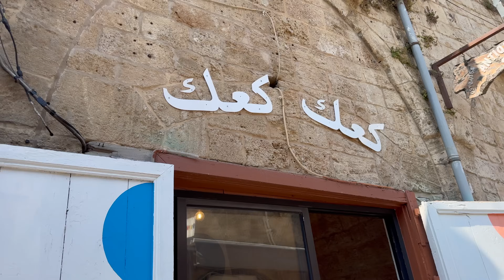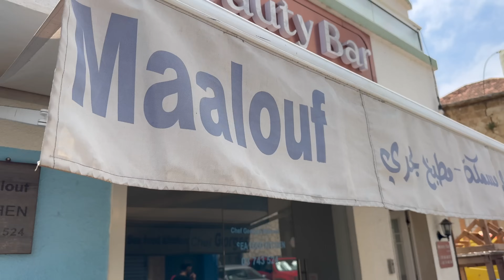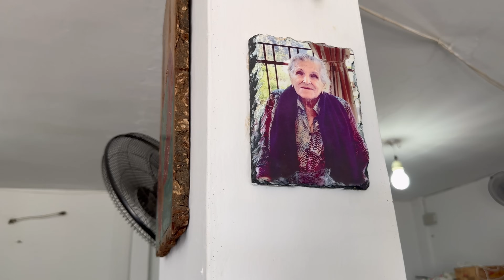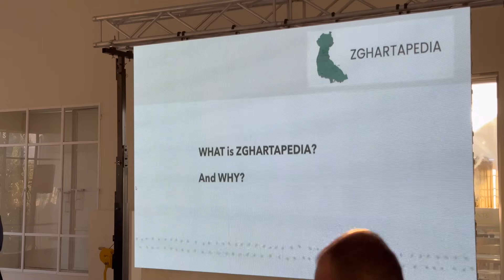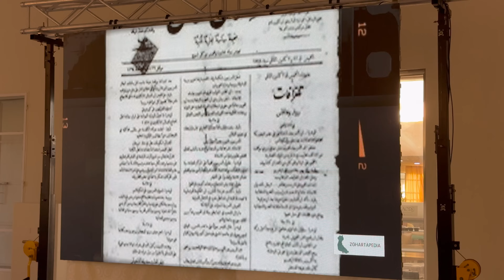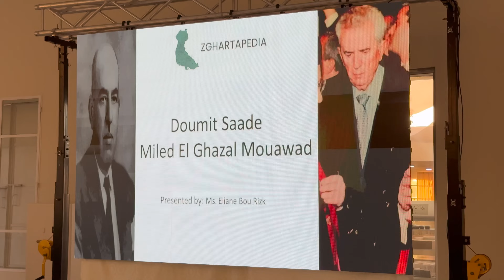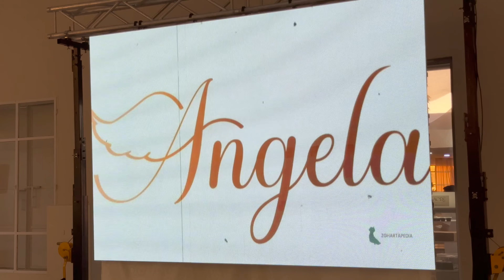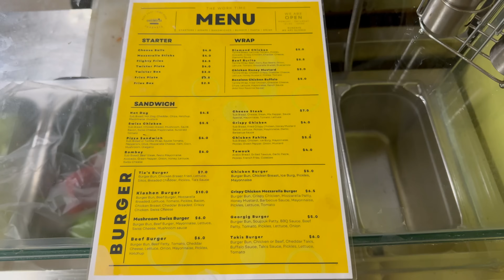Family Tour Day 5: Batroun, BeBabel Breakfast, Lunch at Saba Blawza, Zghartapedia, Night in Bsharri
جولة عائلية اليوم الخامس: البترون، بيبابل الإفطار، الغداء في سابا بلوزا، زغرتابيديا، ليلة في بشري